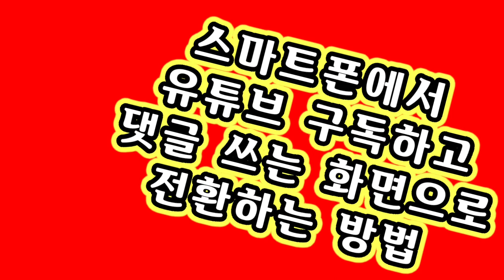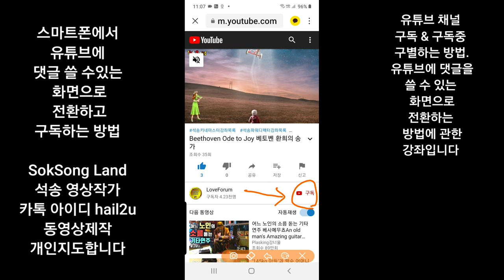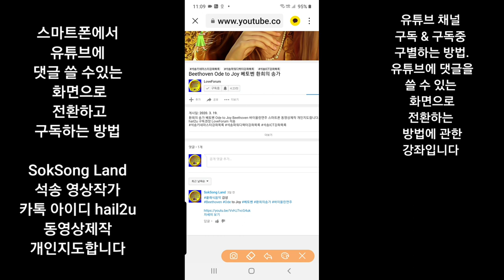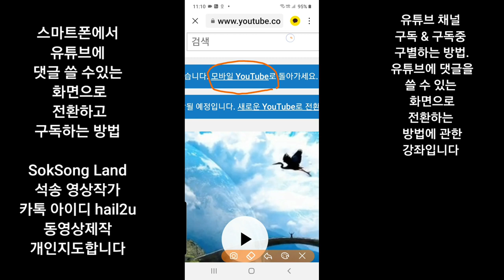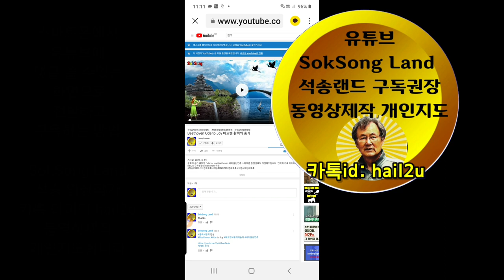스마트폰에서 유튜브 구독하고 댓글 쓰는 화면으로 전환하는 방법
스마트폰에서 유튜브 댓글 쓸수 있는 화면으로 전환 방법 & 유튜브 채널 구독 방법 동영상제작 개인지도 연락 카톡아이디 hail2u 석송 영상작가 SokSongLand 석송랜드 SokSong Land 강좌중심 채널 : Kinemaster PowerDirector Adobe Premiere 스마트폰 관리 카톡사용법 유튜브구독자늘리기 유튜브수익창출 유튜브채널 홍보 채널아트제작  유튜브채널관리 키네마스터 파워디렉터 프리미어 키네마스터강좌 파워디렉터강좌 프리미어강좌 유튜브강좌 카톡강좌 노래동영상 여행동영상  석송키네마스터강좌목록 석송파워디렉터강좌목록 석송ict강좌목록 석송ict강좌 석송국내여행목록 석송해외여행목록 석송국내여행 석송해외여행 석송음악동영상 석송음악동영상목록 석송시동영상 석송시동영상목록